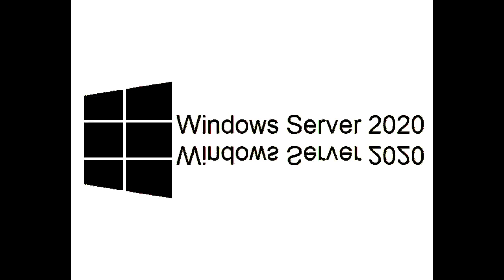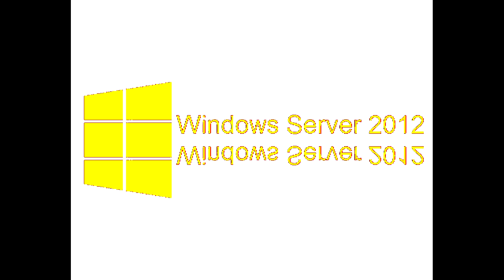All Windows Animations From MS Paint in G Major 1116